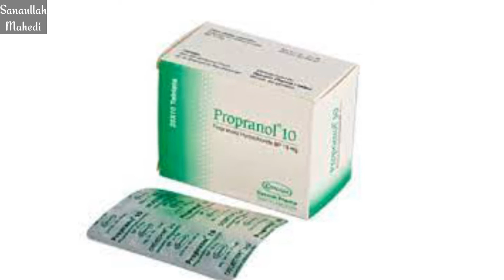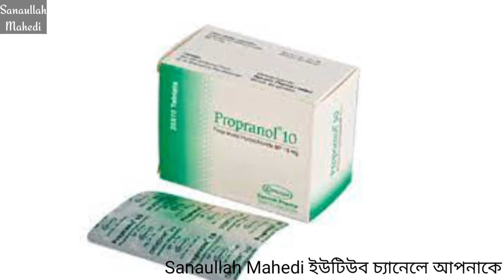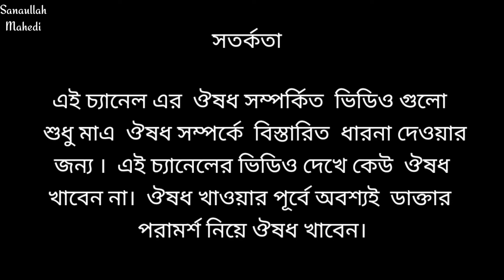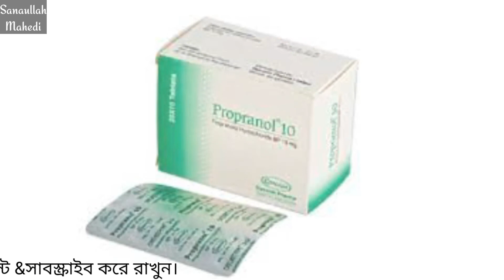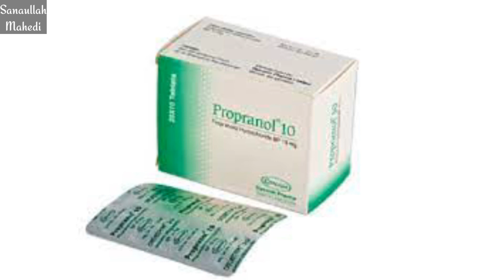Propranol 10 কি_উচ্চ রক্ত কমাতে Propranol 10 সম্পর্কে বিস্তারিত Sanaullah Mahedi 2021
Propranol 10 সম্পর্কে বিস্তারিত _All Details for Propranol 10 Sanaullah Mahedi 2021

All infor for Propranol 10 Tab.

@উচ্চ রক্তচাপ কমানোর ঔষধ
@রক্তচাপ কমানোর ঔষধ
@বুক কাপা ও ধড়পড় করা কমানোর  ঔষধ
@Propranol কি
@Propranol সম্পর্কে  বিস্তারিত

Sanaullah Mahedi  ❤️
 চ্যানেলটিতে আপনাকে স্বাগতম।
 আমরা ঔষধ  সম্পর্কিত  বিভিন্ন  তথ্য দিয়ে থাকি।

                           সতর্কতা  ❤

এই চ্যানেল এর  ঔষধ সম্পর্কিত  ভিডিও গুলো  শুধু মাএ  ঔষধ সম্পর্কে  বিস্তারিত  ধারনা দেওয়ার জন্য ।  এই চ্যানেলের ভিডিও দেখে কেউ  ঔষধ খাবেন না।  ঔষধ খাওয়ার পূর্বে অবশ্যই  ডাক্তার পরামর্শ নিয়ে ঔষধ খাবেন।    আমাদের এই বিডিও দেখে ঔষধ খাওয়ার কারনে  সৃষ্ট কোনও ক্ষতি, পর্শ্ব প্রতিক্রিয়া, স্বাস্থ্য বা ত্বকের  কোন ক্ষতি হলে এই চ্যানেলটি কোন ও দায়িত্ব নিবে না।